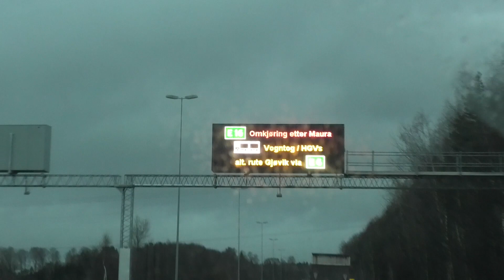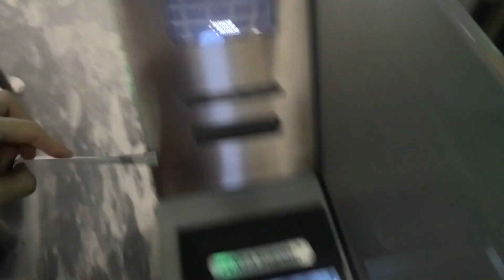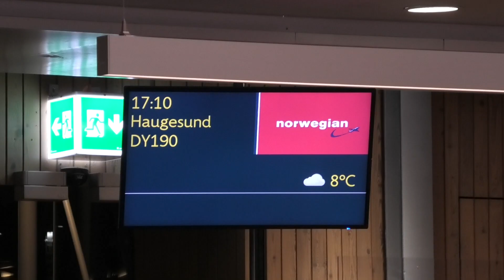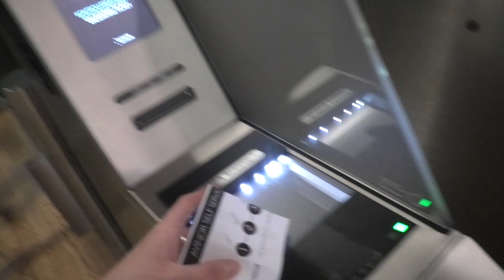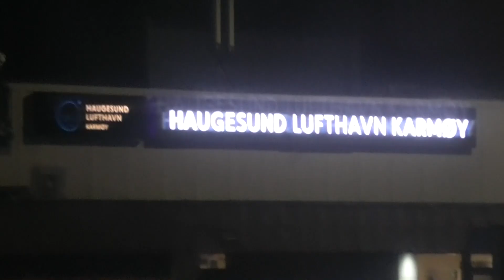FLY HOME WITH US FOR CHRISTMAS l VLOGMAS DAY 6 l LINN KRISTIN